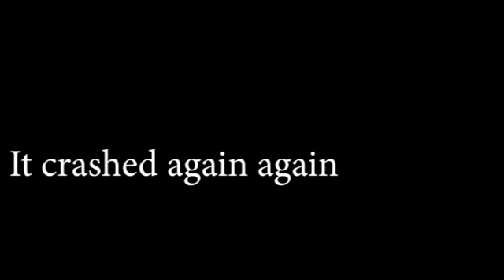Premiere crashes 5 times and also I throw something into the lake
TeknoAxe